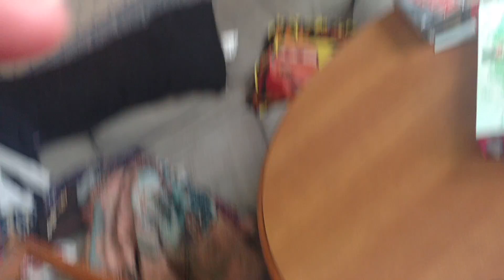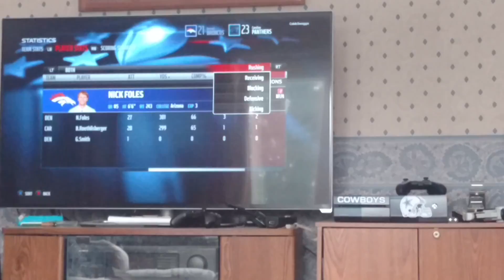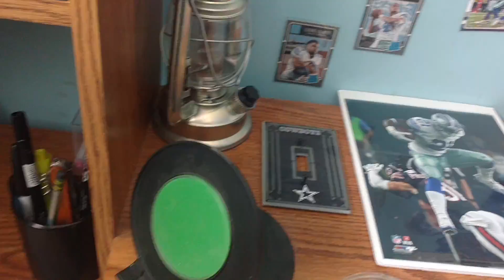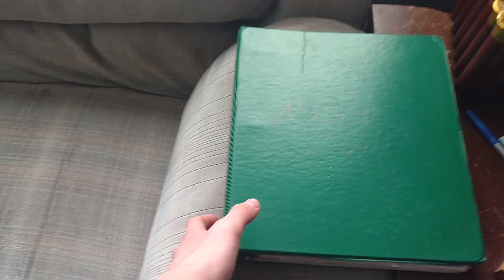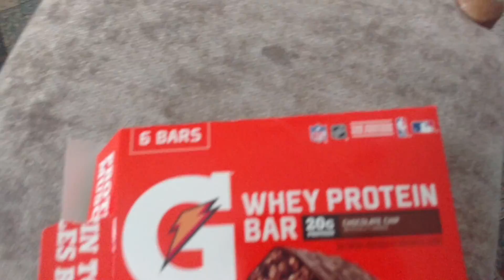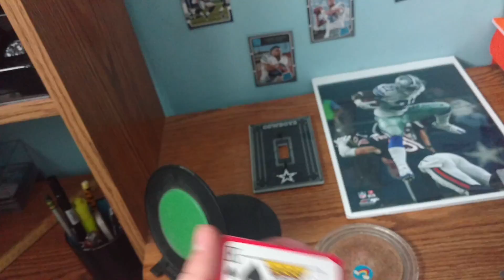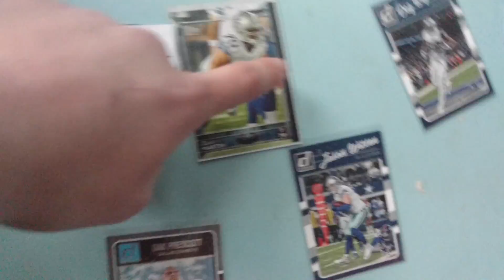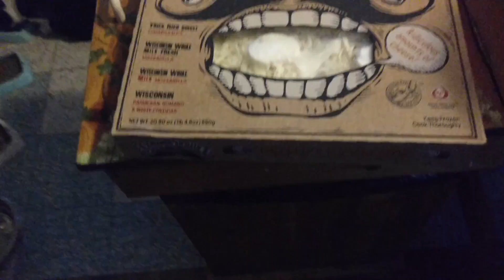Losing to a 1 Trick Poney, (Vlogs)